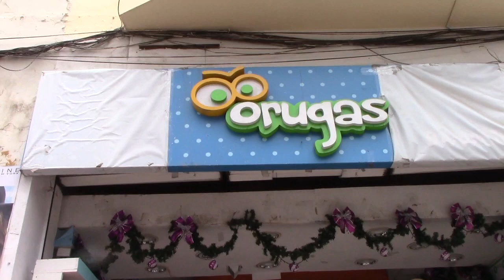Huancayo: Capturan a venezolana que intento robar camisas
Capturan a venezolana embarazada intentando robar camisas de una tienda. Eran aproximadamente las 11 de la mañana cuando las cámaras de seguridad de la tienda “La Oruga”, ubicada entre la calle Real y Breña,  capto el momento cuando esta mujer identificada como Roxana Martínez Gómez (25) intento llevarse unas camisas entres sus bolsos.